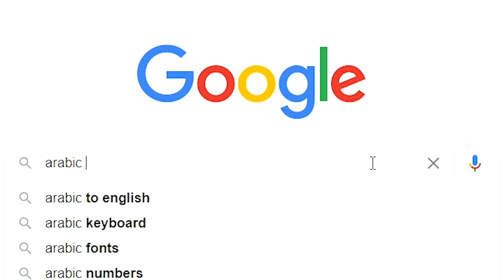Scale your software product (Outsourcing Video Tutorials)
Gammal Tech is the most popular Arabic Programming courses website in the MENA region and the Arab world.

How to start learning programming:
كيف نبدأ تعلم البرمجة: